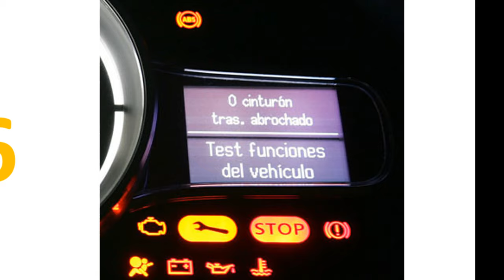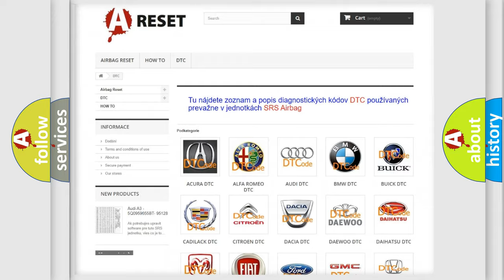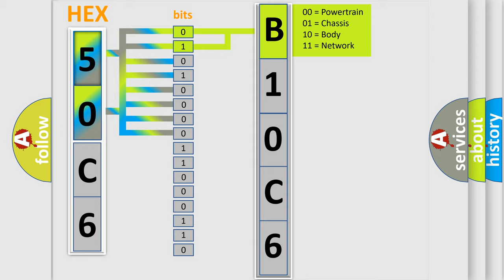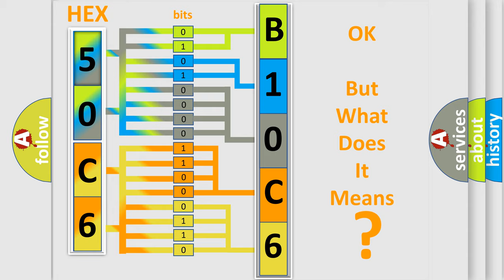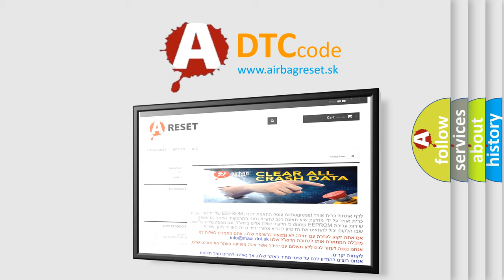DTC Lincoln B10C6-01 Short Explanation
Contents:
0:21 Basic DTC analysis according to OBD2 protocol standard.
1:48 Insight into programming
2:58 A diagnostically understandable description of the Diagnostic Trouble Code
3:05 Basic error definition

Make:
Lincoln
Code:
B10C6 01
Definition:
Hall Sensor 1. Invalid Combination
Description:
The power consumption for the hall sensor exceeds or is below the normal values for position ON and OFF.The diagnostic trouble code (DTC) can be diagnosed in ignition positions 0, I,II and III.
Cause:
Damaged hall sensor.Internal error in Convertible Roof Module (CRM).